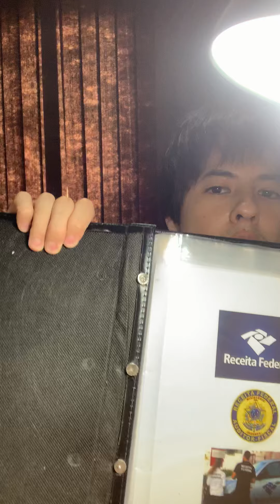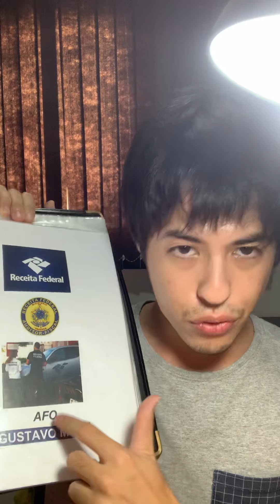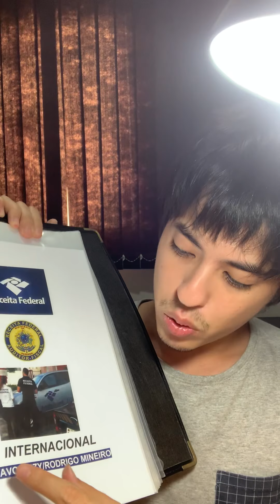Como eu estudo